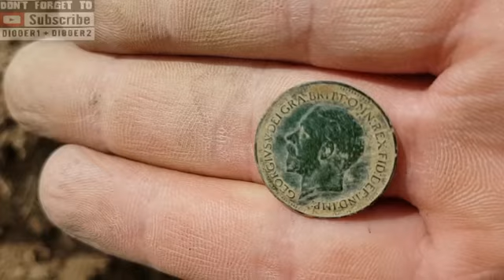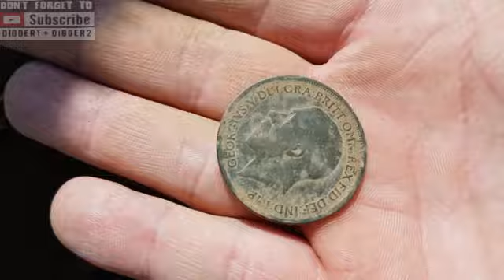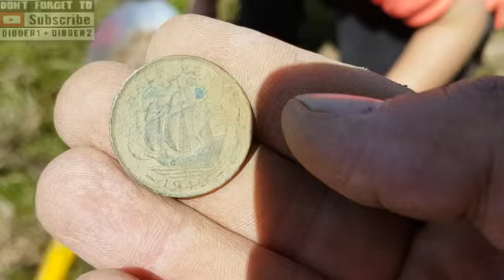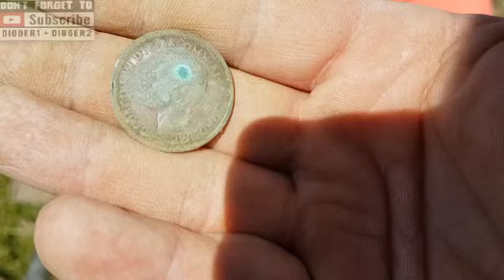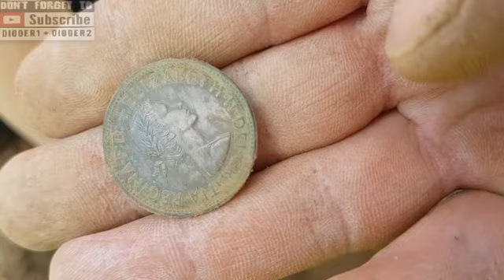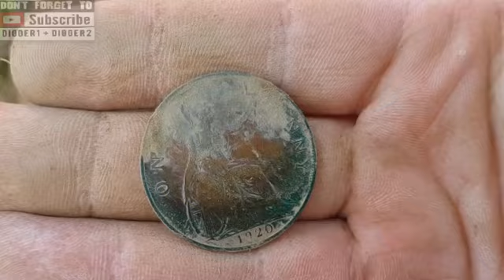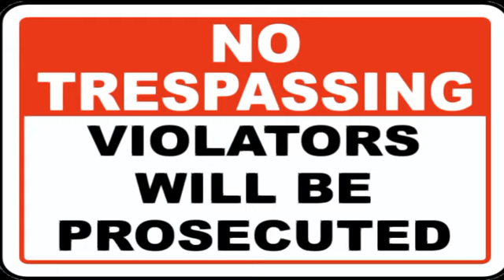UK METAL DETECTORING KRUZER STRIKES AGAIN 9CT GOLD RING